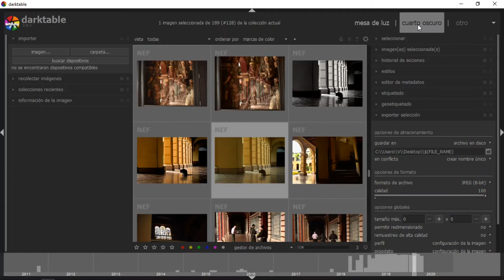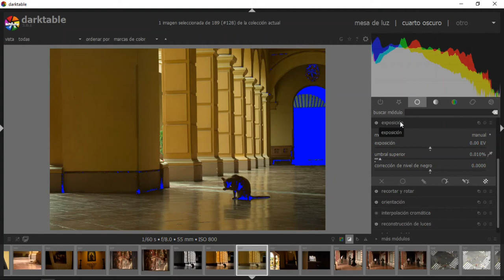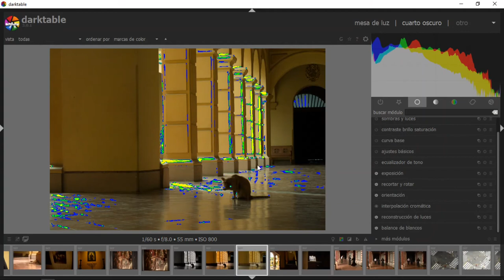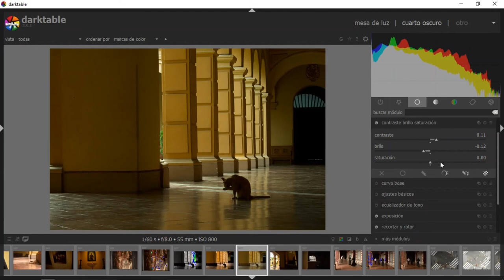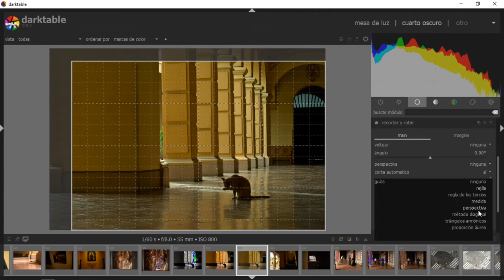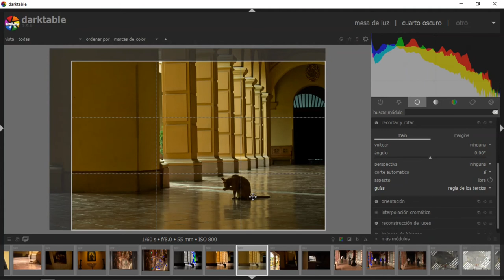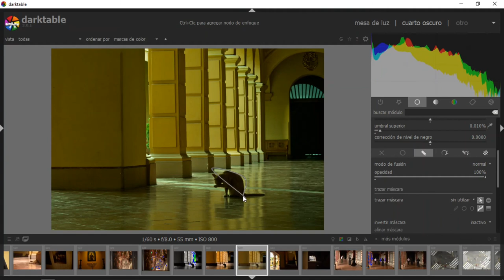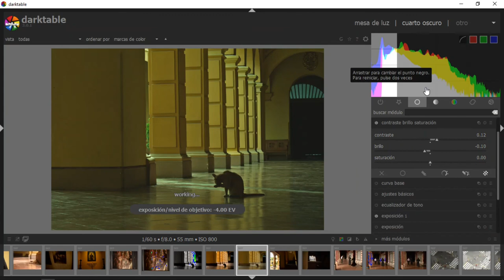Darktable: Cuarto Oscuro (Ajustes Básicos) #2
Darktable es un editor de fotos (formato RAW o JPG) gratuito, una excelente alternativa a Lightroom o Capture One.

En ese vídeo vamos a entrar al Cuarto Oscuro y les enseño como suelo editar mis fotos.
Temas:

.Como crear instantáneas.
.Controles de los módulos
.Grupo de ajustes Básicos
.Zonas enfocadas
. Crear Máscaras en Darktable